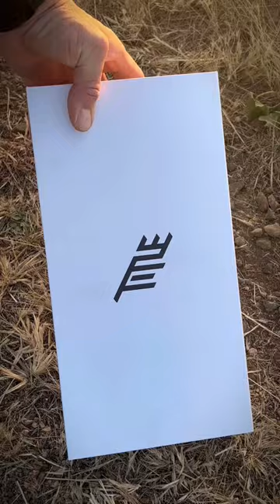Title mtb saddle